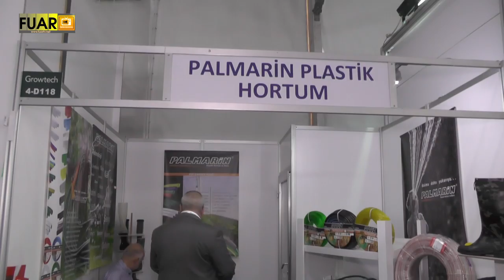PALMARİN HORTUM PLASTİK - FUAR TV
OSB/Afyonkarahisar'da faaliyetlerine devam eden sektörün önde gelen isimlerinden PALMARİN HORTUM PLASTİK  firmasının yetkilisi,  firmanın standında muhabirimizin sorularını yanıtladı.